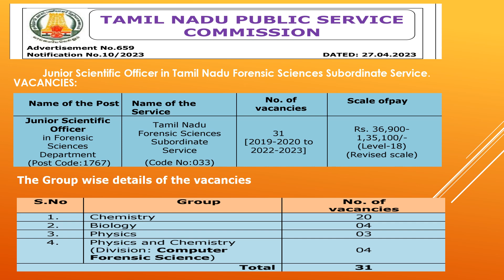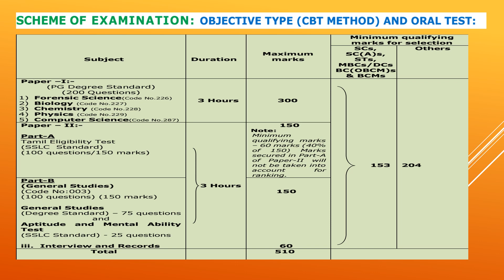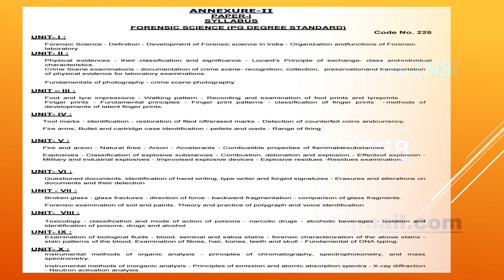JUNIOR SCIENTIFIC OFFICER RECRUITMENT NOTIFICATION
TNPSC JUNIOR SCIENTIFIC OFFICER/LATEST NOTIFICATION/JOB RECRUITMENT